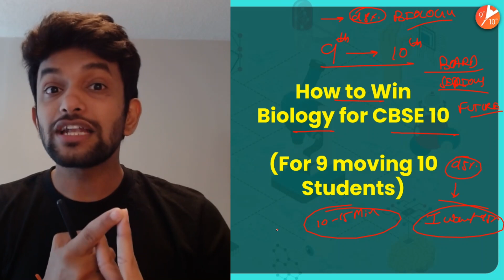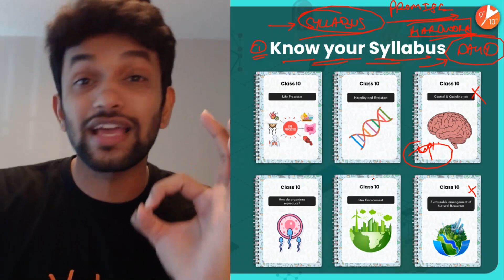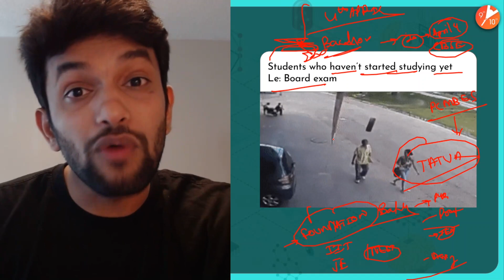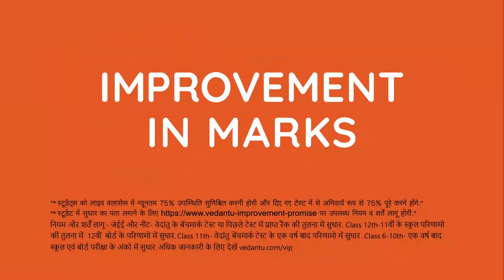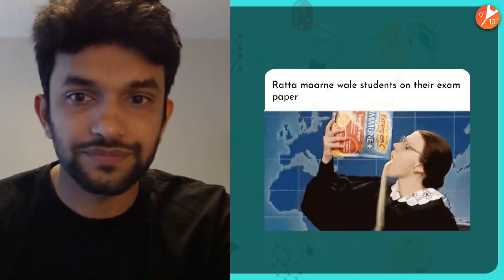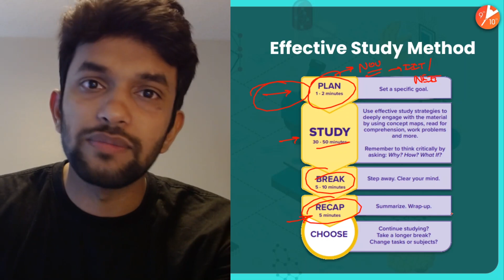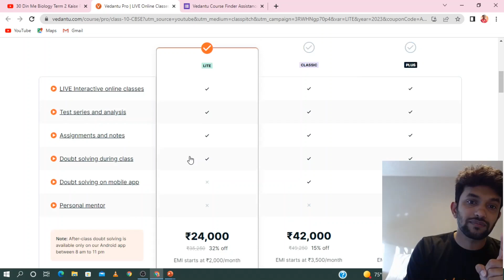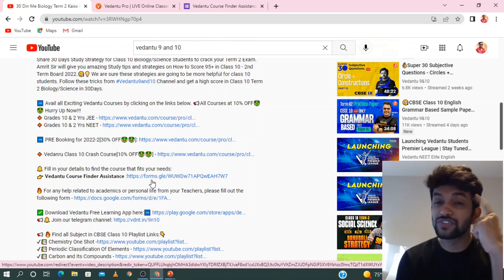Easy to Most Difficult Topics of CBSE Class 10 Biology Amrit Sir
🟢Easy to Most Difficult Topics of Class 10 Biology Amrit Sir  @VedantuClass910

In this video, Amrit Sir discusses the easy to most difficult topics of Class 10 Biology. He covers all the essential topics like Cell structure and functions, Life processes, Heredity and Evolution, and more. He also provides tips and tricks to remember the important points and crack the exam. This video is a must-watch for all Class 10 Biology students who want to score well in their exams. With Amrit Sir's expertise, students will be able to understand the subject better and improve their overall performance.